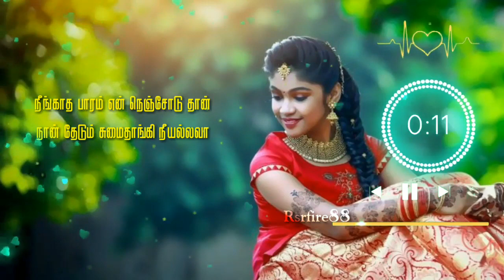Tamil cut songs